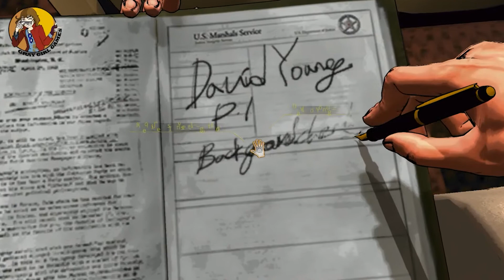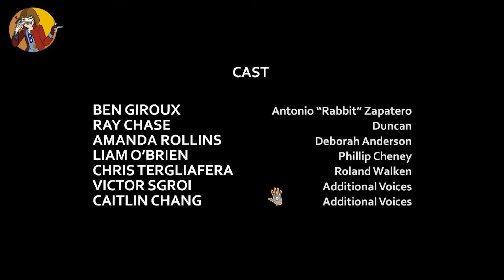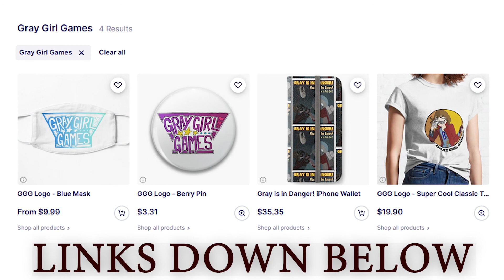ohmygoshpleasespeakfaster - D4 Part 5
Sooooooo sloooooooooow.

Thank you to Lucas for sending me this game. Fun fact, he has a video game themed puppet show - check out his stuff here!